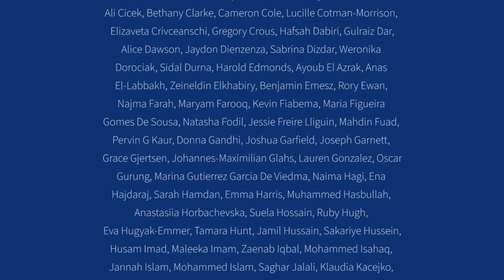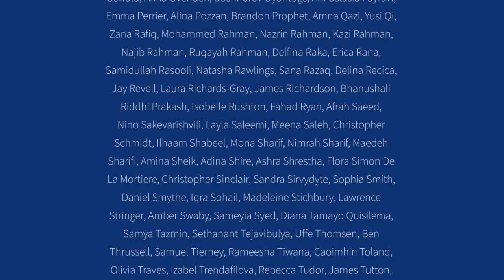From the Head of the School of Politics and International Relations, Professor Kimberly Hutchings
Congratulations to the Class of 2020 of the School of Politics and International Relations at Queen Mary University of London, from Head of School, Professor Kimberly Hutchings.